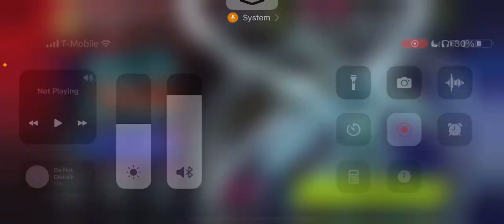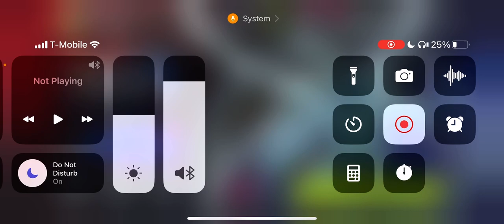I win for once in Yugioh Master Duel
I won a dual for once.

Can I get a sub for winning? You don’t have too…..
But it’s free so why won’t you right?